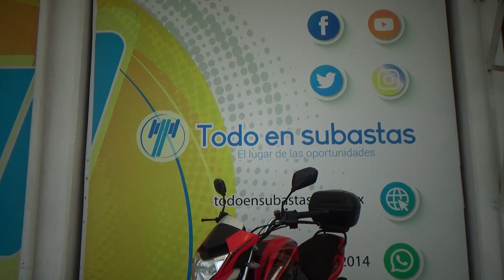Italika / FT250 / 2021 - 26712